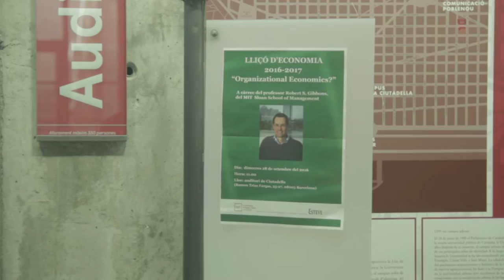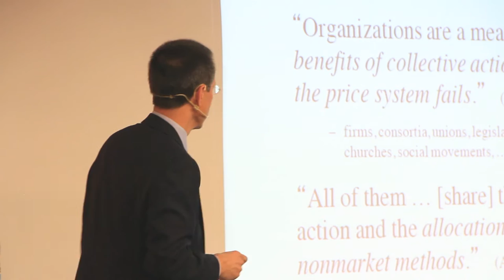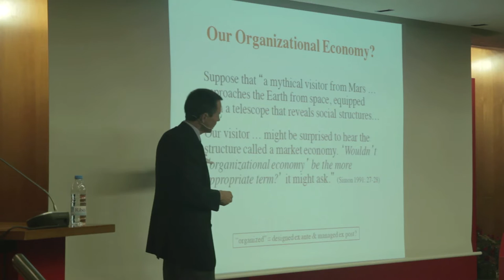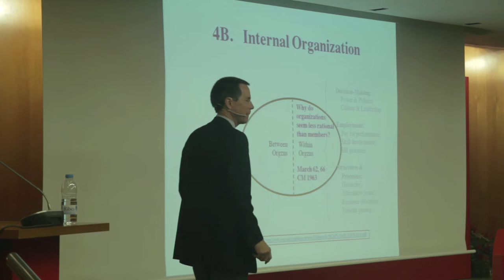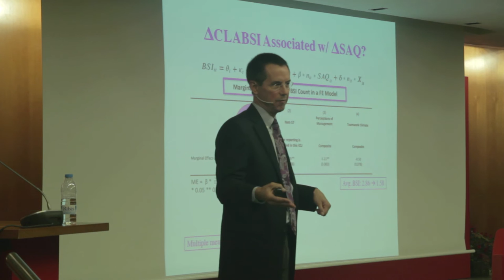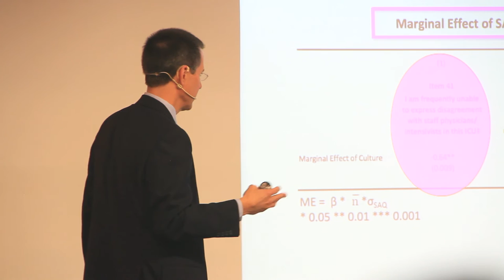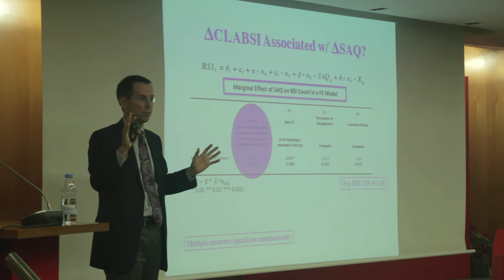Lliçó inaugural de la Facultat de Ciències Econòmiques del curs 2016-17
L'auditori del campus de Ciutadella va acollir el 28 de setembre la lliçó "Organizational Economics?", a càrrec de Robert Gibbons, professor de la Sloan School of Management del MIT